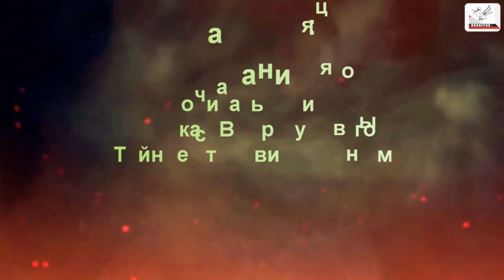IX актерский турнир. 5 тур. Пахомов Илья